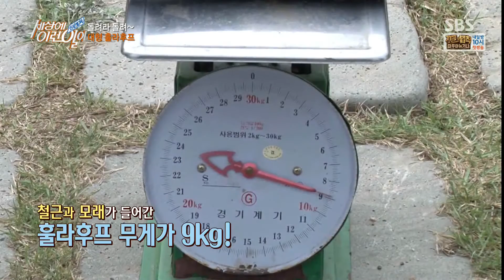9kg 대형 훌라후프를 돌리는 85세 할아버지! @순간포착 세상에 이런 일이 885회 20160505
85세의 고령에도 젊은 사람도 해내기 벅찬 9kg의 무거운 훌라후프를 자유자재로 돌리는 건강한 할아버지를 만나본다.